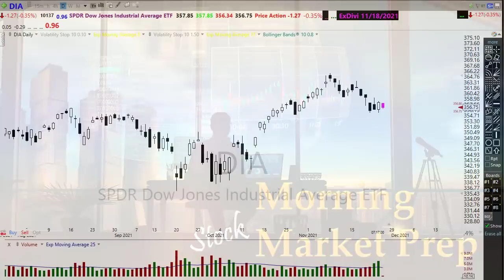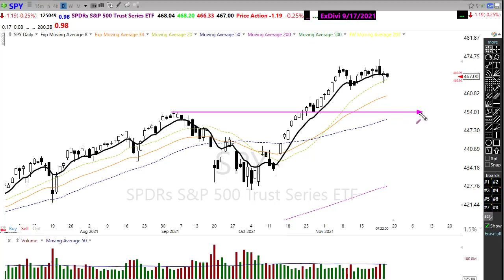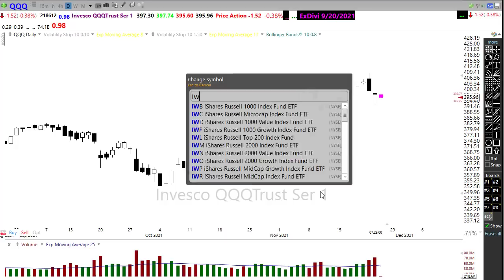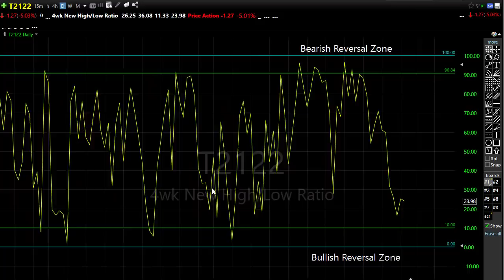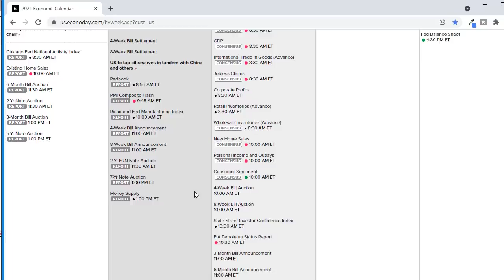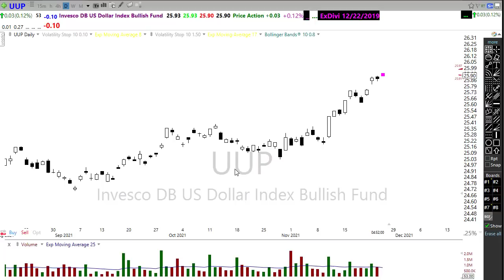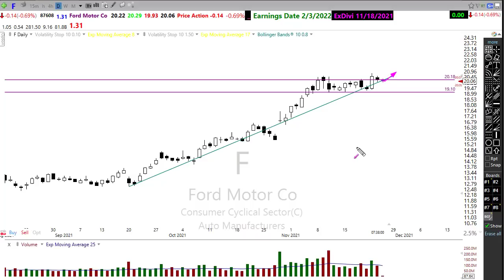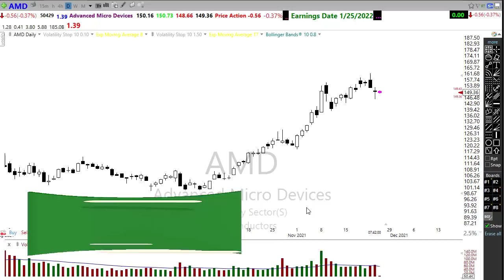Morning Market Prep | Stock & Options Trading